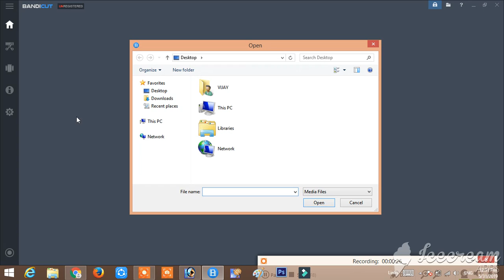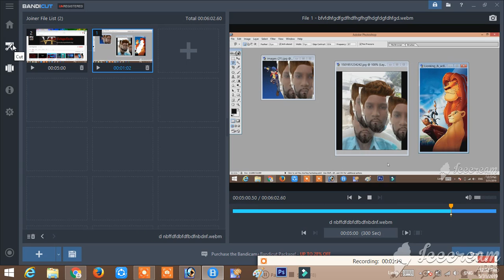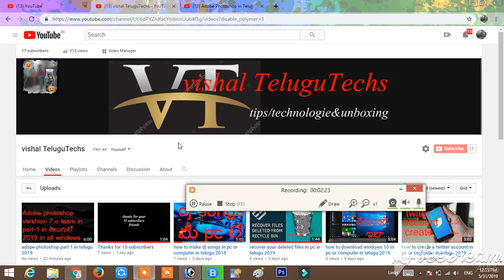how to join the videos in pc or computer in telugu 2019 free software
pleasesuscribe vishalTelguTechs# vishal TeluguTechs#vishal vishal TeluguTechs viishal telugutechs vishal telugutechs